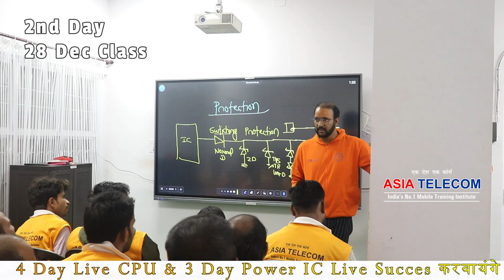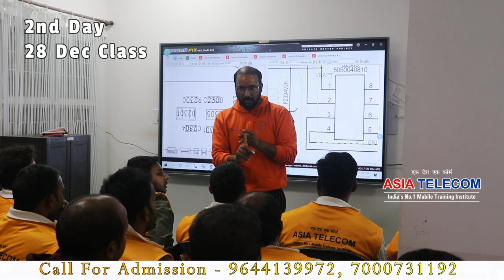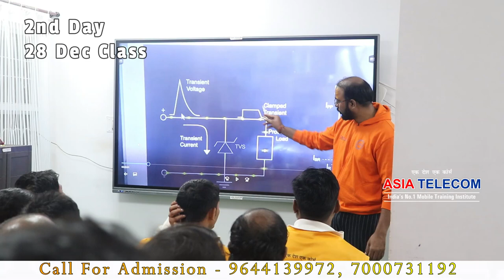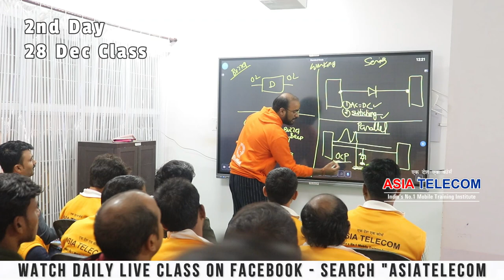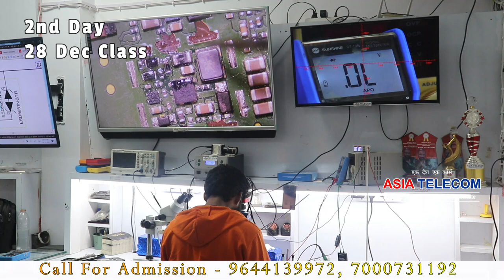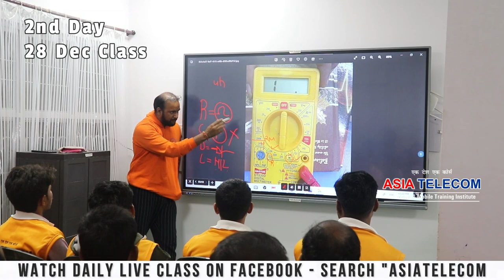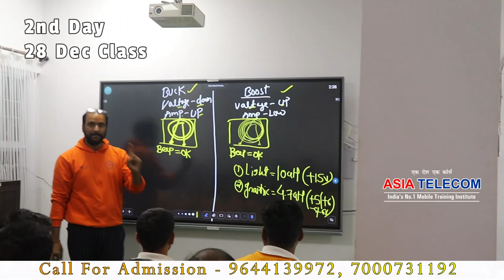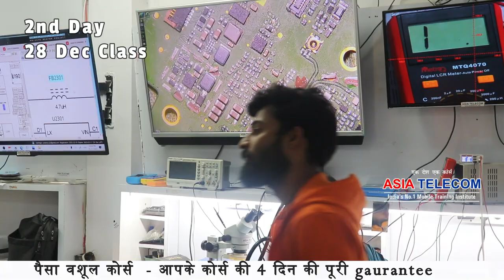" 2nd Day " Components Testing + CPU Reball via Universal Stencil (Success With All Student )